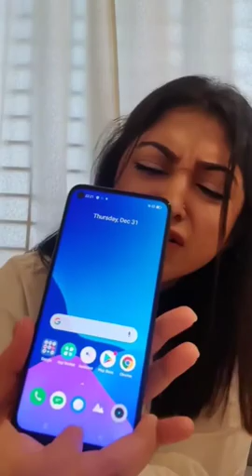তেল তেল তেল রে বাবা ডিব্বা বরা তেল